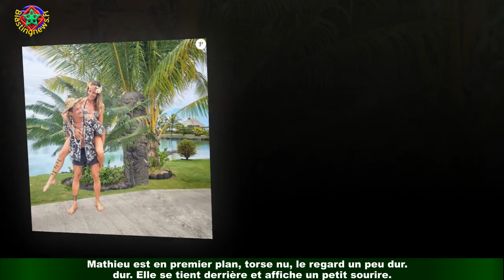Alix (Koh-Lanta) en couple avec : belle déclaration après l'officialisation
Ce n'est désormais plus un secret. Les deux candidats de class='hrl'Koh-Lanta, Les 4 Terres (2020) Alix et Mathieu sont en couple. Désormais, la belle blonde peut donc crier son amour à son cher et tendre sur Instagram. L'an dernier, les tourtereaux se sont lancés dans l'aventure de leur vie. Ils se sont envolés pour les Fidji dans l'espoir de remporter Koh-Lanta.